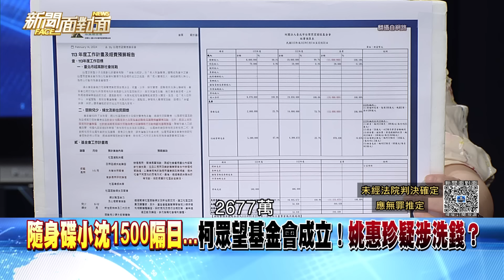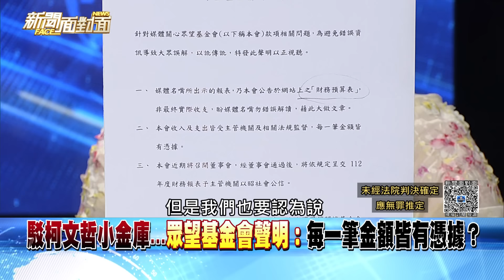精彩片段》柯委任律師蕭奕弘vs.北檢找陳玟瑾入列！高手過招區塊鏈？【新聞面對面】2024.09.11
下載【年代電視】APP：
iOS平台：